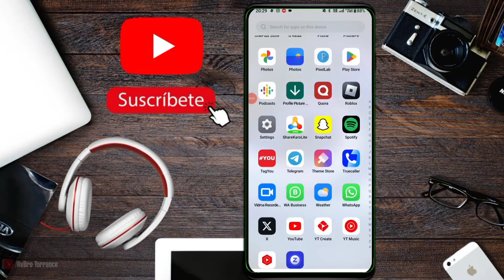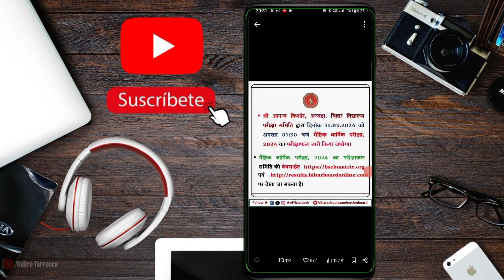Bihar Board 10th Result 2024 मोबाईल से Check करें | How to Check Bihar Board 10th Result 2024|Matric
bseb class 10th result 2024

matric ka result kab jari hoga

matric ka result kaise check kare

matric ka result kab aane wala hai

matric ka result kab sunaega

matric ka result kaise dekha jata hai

matric ka result kaise dekhte hain

bihar board matric ka result kaise check karen

bihar board matric ka result kab aaega 2024

bihar board matric topper verification 2024

bihar board matric result 2024 live

bihar board matric topper

bihar board class 10th result kab aaega

bihar board class 10th result date

bihar board class 10th result 2024 link

bihar board class 10th result 2024 date

bihar board class 10th result kaise check karen

bihar board class 10th result 2024 kab aayega

bihar board class 10th result kab nikalega

bihar board class 10th result update

bseb class 10th result

bseb class 10th result 2023

bseb class 10 result date 2024

bseb class 10 result

bseb class 10 result date

bihar board class 10th result

bihar board class 10th rachna